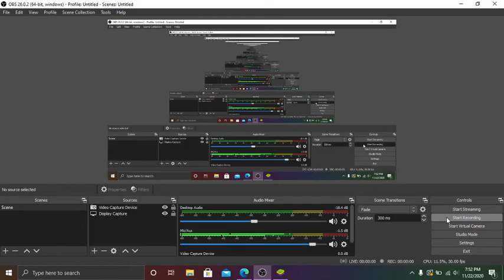This image is just cursed!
Todoroki in Ray's body. Mommy I'm scared